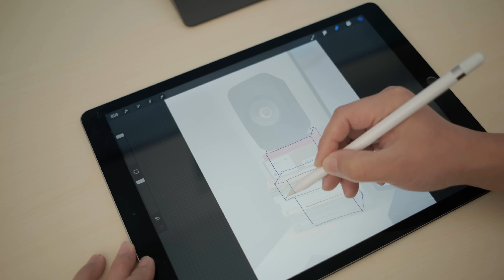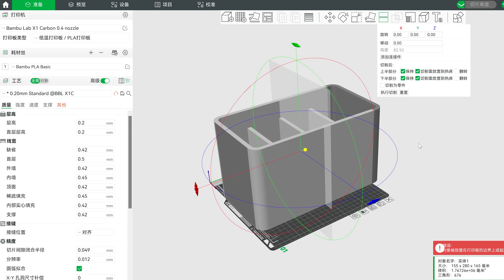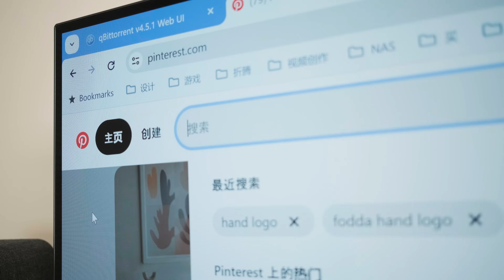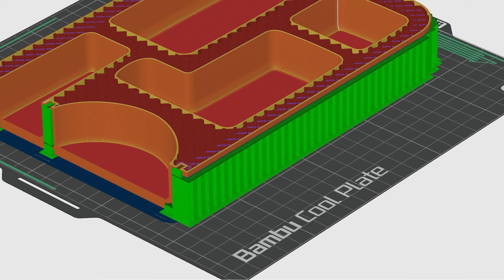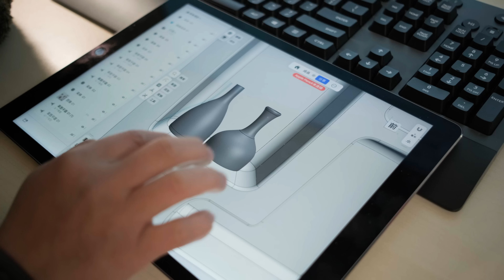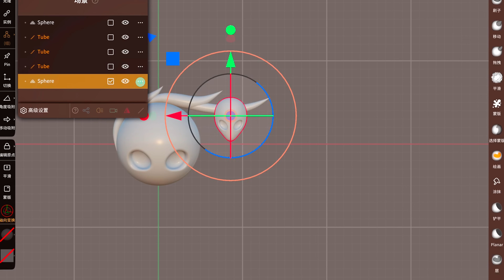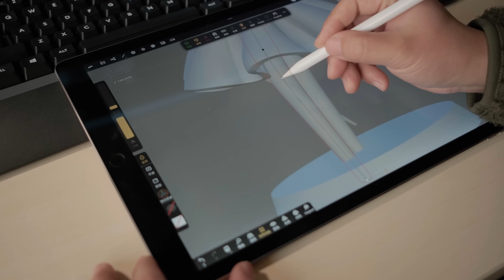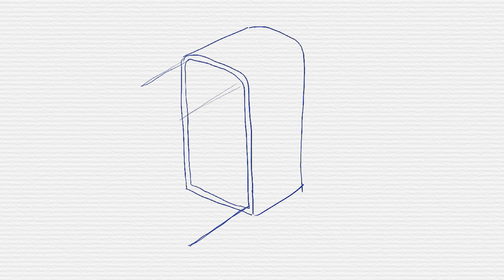3D打印空洞騎士音響支架.3D printed Hollow Knight speaker stands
製作這對音響支架花了很長時間，創作這個影片也花了很長時間，但我知道是值得的。我曾經從很多博主那裡得到靈感，學到東西，受到激勵，希望我的影片也能對你有用。

影片中使用的軟體：
精確尺寸建模↓
Autodesk Fusion360（PC）
Shapr 3D（iPad/PC/MAC）
角色雕刻建模↓
Nomad Sculpt（iPad）
3D列印軟體↓
Bamboo Studio
草圖軟體↓
Procreate（iPad）

感謝以下博主的教程：
學習Fusion360
Learn Fusion 360 in 30 Days for Complete Beginners!
@孤獨的二進制（b站中文版）

學習Shapr 3D
軟體內置教程

學習Bamboo Studio
實踐+官網wiki

3D列印機：
Bamboo Lab X1 Carbon

打印材料：
PLA BASIC WHITE

00:00 影片簡介
00:44 支架甲
04:35 支架乙